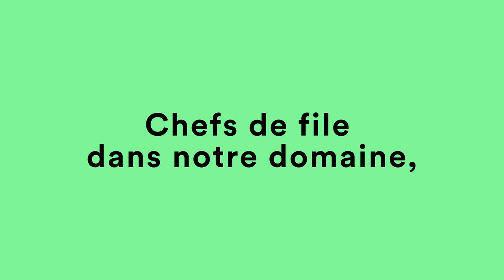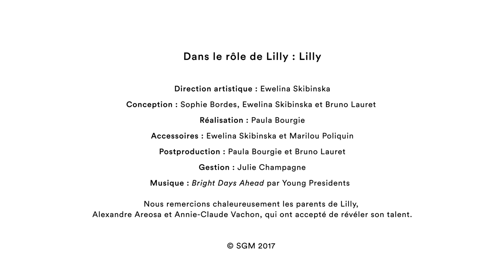SGM à travers les yeux de Lilly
En ce début d'année, découvrez SGM grâce à Lilly, une petite hérissonne aux grandes ambitions !